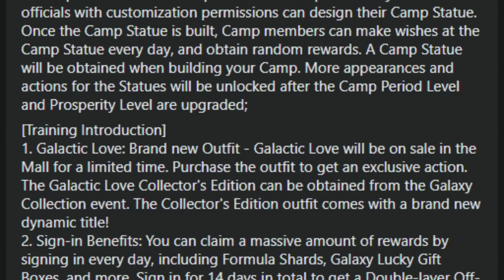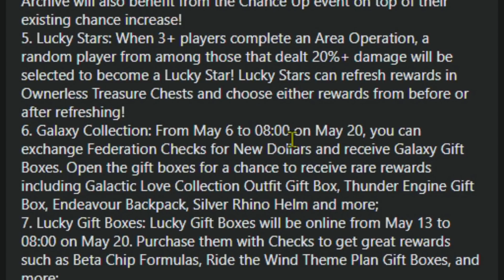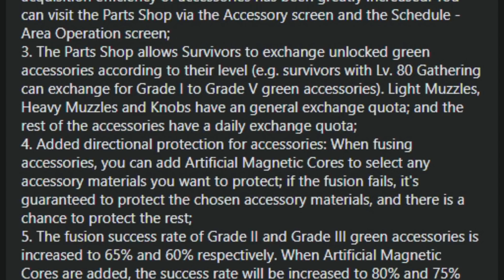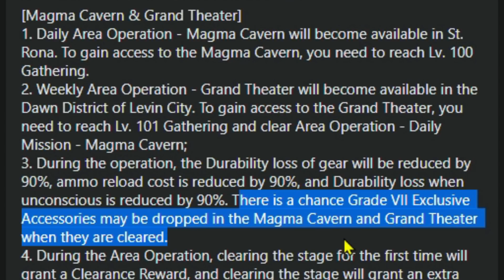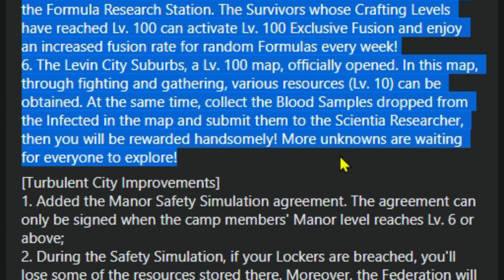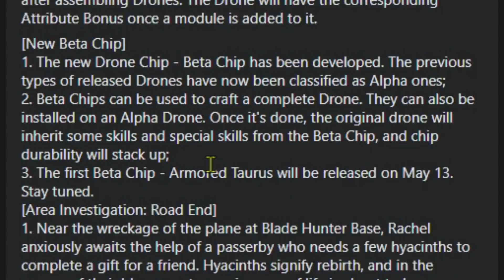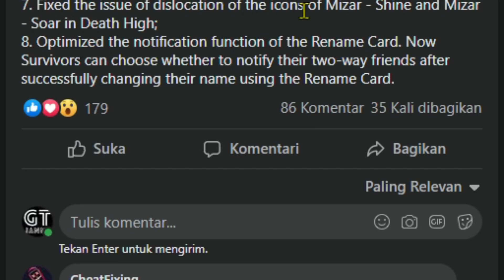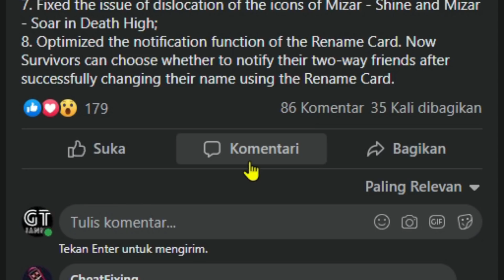New Update: Manor 21 - 22, Gear Lv. 100, ACC Grade VII | Update 06/05/2021 | LifeAfter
New Update: Manor 21 - 22, Gear Lv. 100, ACC Grade VII

⏩ INFO PLAYER ⏪
👉IGN: GTJanne
👉Server: Charles Town